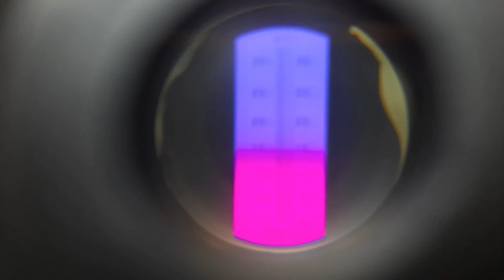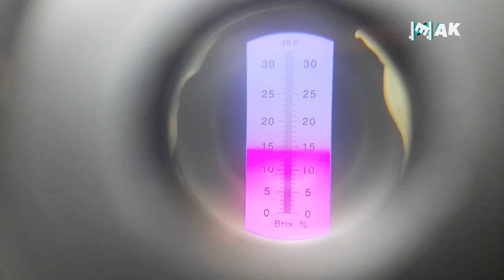Level Manis Buah Naga - Dragon Fruit - Brix Refractometer